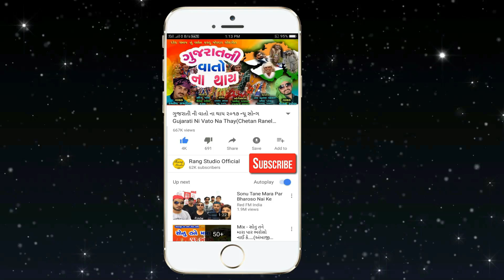BHAVANSINH NUGAR || 2021 Navarati Non Stop Garba || નવરાત્રી ની રમઝટ || By Rang Studio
2021 Navaratri New Non Stop Garba

: - Song - 2021 Non Stop Garba
: - Singer - Bhavansinh Nugar
: - Video By - Jayesh Patel (Z Production Kalol )
: - Sound - Mahakali Sound Bangla - 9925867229

: - Location - Laxmipura, Bangla

: - Special Thanks  - Nikul Bhasariya, Vijay    Bhasariya, Tushar Bangla, Deep Bangla, Hardik Bangla, Kirti Bangla, Parth Bangla, Dixit Vadpura

Ravi Patel